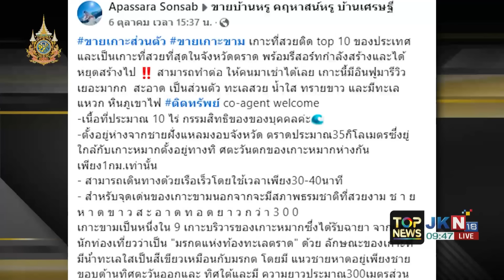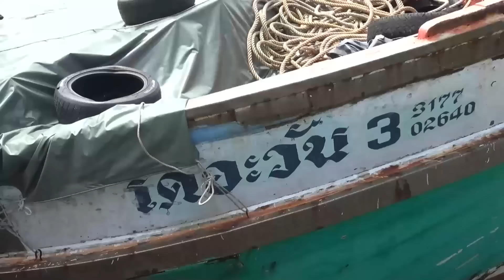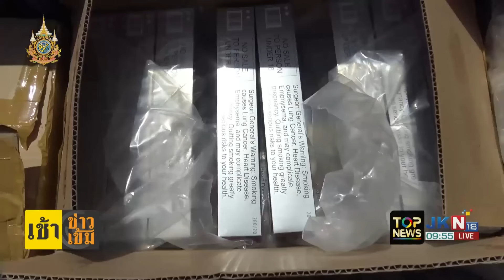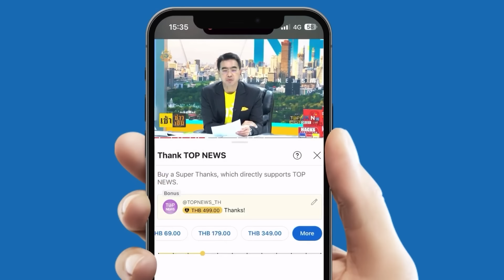จับคาโต๊ะทำงาน "จนท.รังวัดที่ดินชลบุรี" เรียกรับเงินบริษัทสร้างบ้านจัดสรร 5 หมื่น แลกออกโฉนด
จับคาโต๊ะทำงาน "จนท.รังวัดที่ดินชลบุรี" เรียกรับเงินบริษัทสร้างบ้านจัดสรร 5 หมื่น แลกออกโฉนด | เช้าข่าวเข้ม | ช่วง 3

ข่าวเด่นประจำรายการ : เช้าข่าวเข้ม | 23 ต.ค. 67 | ช่วง 3

- ประกาศขาย "เกาะขาม" พร้อมรีสอ์ต 1,800 ล้าน

- เด้งเจ้าหน้าที่รังวัดที่ดินชลบุรี ฐานเรียกรับเงิน

- กองทัพเรือจับ "บุหรี่เถื่อน" มูลค่า 157 ล้าน

- เก็บตัวอย่าง "องุ่นไชน์มัทแคท" ตรวจสอบสารพิษ